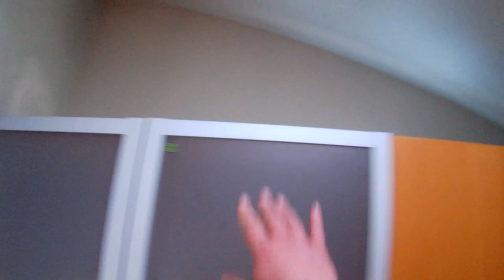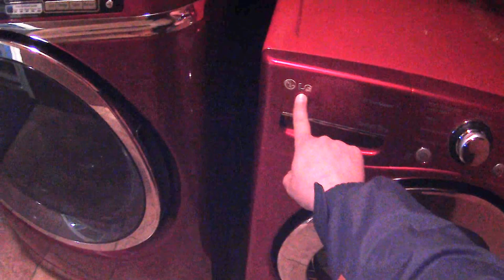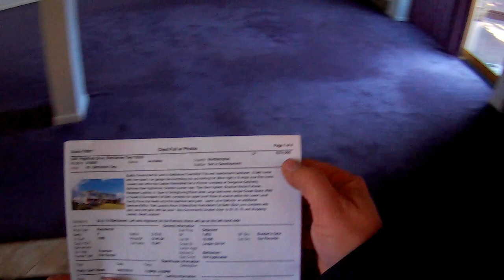PREÇO DE UMA CASA COM "PISCINA ABOVE GROUND" NOS ESTADOS UNIDOS. SERA QUE VALE? VOCÊ COMPRARIA?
OBRIGADO POR COMPARTILHAR, INSCREVER-SE E DEIXAR SEU JOINHA!! Ideias de moradia nos Estados Unidos.